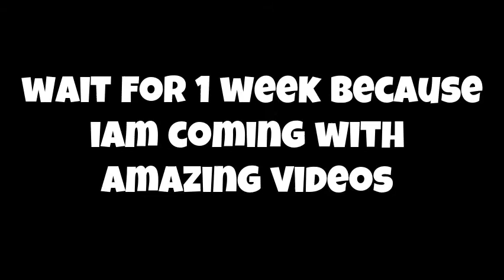🙏🙏GUYS support me | daily videos after 1 week